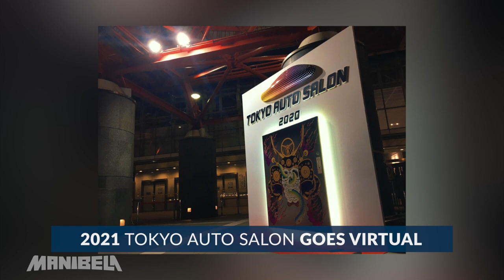Skyway Stage 3, Subic Freeport Expressway and 2021 Tokyo Auto Salon | Manibela Auto Updates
◾  The Skyway Stage 3 is now partially open to motorists. This 18-kilometer elevated expressway shortens the travel time from SLEX to NLEX by 30 minutes.

◾  The Department of Public Works and Highways temporarily opens the expanded section of Subic Freeport Expressway until mid-January 2021.

◾  The 2021 Tokyo Auto Salon goes virtual due to the COVID-pandemic. Organizers will hold the online event on January 15-17, 2021.

00:00 Manibela Auto Updates
00:08 - Skyway Stage 3
01:37 - Expanded Subic Freeport Expressway
02:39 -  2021 Tokyo Auto Salon

The program will not only bring you the coolest in motor sports, but also a sneak peek of the latest in the automotive industry.

Each episode will excite the motorist in you as we cover trends in all forms of vehicles, whick may help you decide the best for your personal and business enterprise.